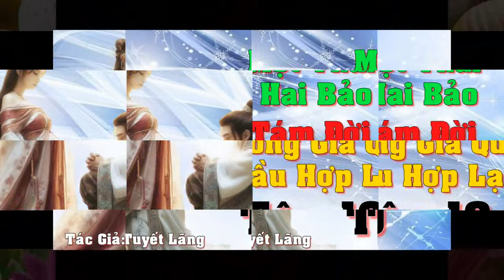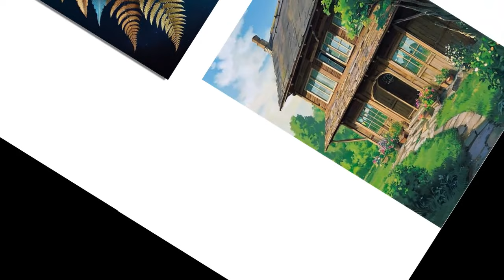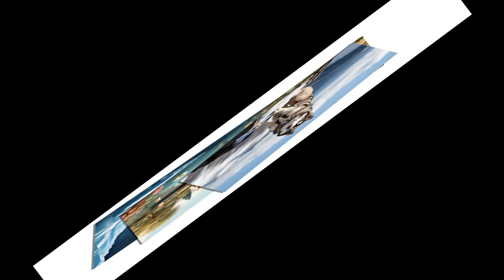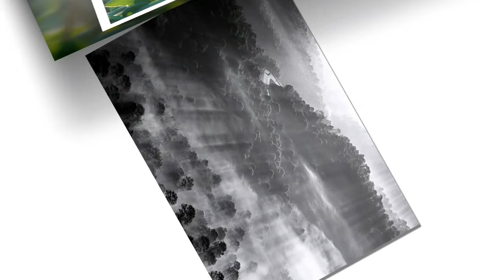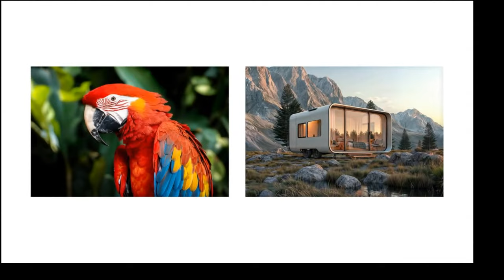10 Một thai hai bảo tám đời đơn truyền Vương gia quỳ cầu hợp lại- Xuyên Không- Trạch Đấu- Không Gian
Một thai hai bảo tám đời đơn truyền Vương gia quỳ cầu hợp lại- Xuyên Không- Trạch Đấu- Không Gian
Tô Diệu Diệu, một kẻ đáng thương trong thế giới末日, vì không gian bị lộ mà chịu khổ bởi sự phản bội của người mình yêu thương. Khi tỉnh lại, cô发现mình đã trở thành quận vương phi của triều đại hiện tại!

Nguyên chủ, Tô Diệu Diệu, là một quận vương phi đáng thương. Khi biết được chồng mình muốn cưới bình thê, cô đã thắt cổ để uy h.iếp anh ta, nhưng kết quả lại tự tìm đường ch.ết!

Quận vương Vạn Cửu Hàn, con trai độc nhất của Thái tử đương triều, người được chọn làm trữ quân tương lai. Hắn là một người lãnh tình, hành sự chuyên quyền độc đoán!

Ngay sau khi xuyên việt, Tô Diệu Diệu không cam tâm chịu đựng thay cho nguyên chủ. Cô quyết tâm đòi lại công đạo cho nguyên chủ! Vì vậy, cô xông vào hoàng cung tìm Vạn Cửu Hàn và cãi nhau một trận.

Vạn Cửu Hàn: Lại ồn ào, vậy thì hòa li!

Tô Diệu Diệu: Tốt! Ai không hòa li là chó!

Sau khi trở về từ chiến trường, Vạn Cửu Hàn thấy người vợ nhỏ bé của mình ngày càng xinh đẹp, và còn có thêm hai đứa trẻ rất quen mặt!

Vạn Cửu Hàn: "Hai đứa bé này là ai?"

Tô Diệu Diệu kiêu ngạo nói: "Của ta! Đều là của ta! Lúc trước đã nói, ai không hòa li là chó!"

Nam nhân bế hai đứa trẻ lên: "Gâu gâu…… Gâu gâu……"

Nhiều năm sau, Thái Tử Phi Tô Diệu Diệu sinh tam thai bát bảo, Thái Tử Vạn Cửu Hàn hối hận vì đã từng muốn hòa li!